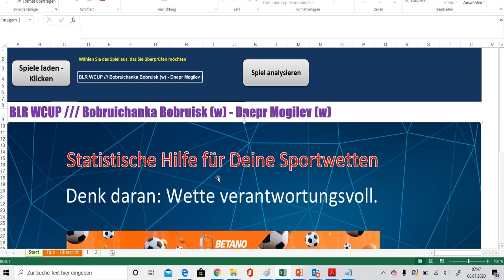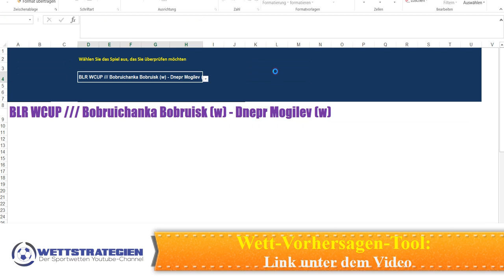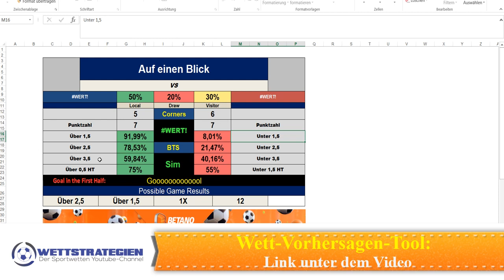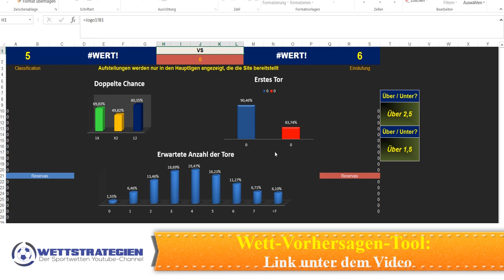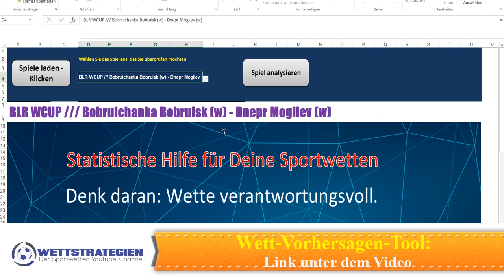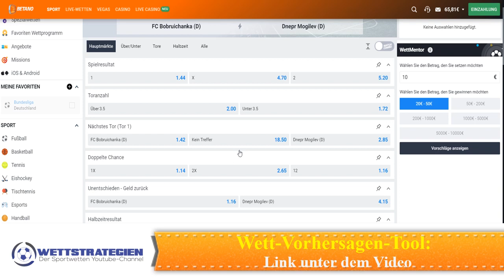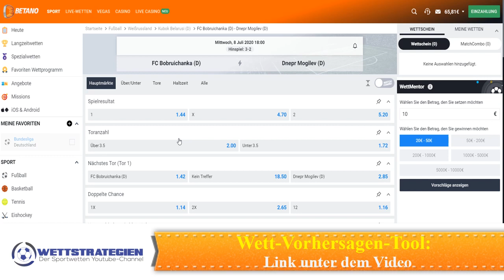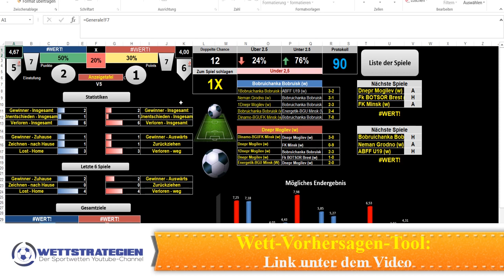Sportwetten Strategie | Wett Tipps heute | Über Tore Wetten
Die heutigen Wett Tipps führen in eine Über Tore Wetten Strategie. Dieses Spiel zeigt uns der Wett Analyzer. Wir werden viele Tore sehen. EIne gute Idee, dann die Über-Tore Wetten zu nutzen, um uns ein bißchen Geld zu erspielen. Die gestrigen Wett Tipps haben genial gut funktioniert. Deshalb geht es jetzt weiter in unserem Analyse-Tool. Wir zeigen dir auch heute wieder die lukrativsten Wetten.